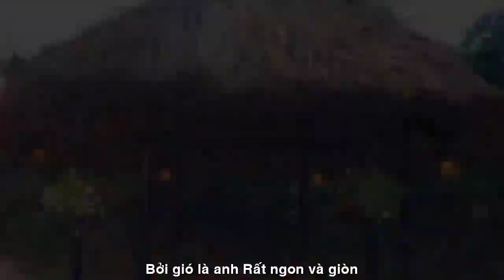[FULL HD]TÌNH YÊU NGON VÀ GIÒN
ĐẾN VỚI
TÁC PHẨM:TÌNH YÊU NGON VÀ GIÒN

NGON VÀ GIÒN
Em vào bếp
Cửa sổ mở tung
Gió ngược lưng bung
…Ngon và giòn
Em vẽ gió
Bằng chiếc lưỡi
Chấm phá đường cong
…Ngon và giòn
Em gót giày xuống phố
Tóc xoã tung bay
Môi ngậm heo may
…Ngon và giòn
Em lặn vào gió
Tình yêu muôn thuở
Ngon như que kem
Giòn như vỏ kem
Bởi gió là anh
Rất ngon và giòn
Bởi anh là gió
Rất giòn và ngon ./,
Võ Thị Như Mai